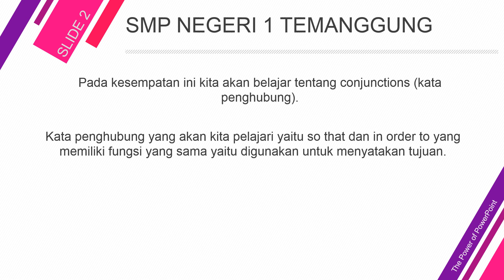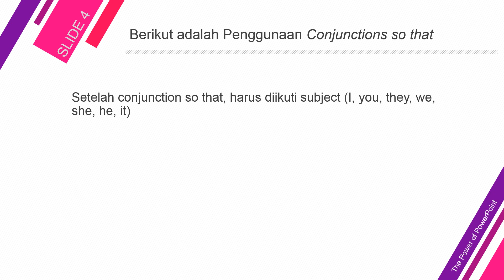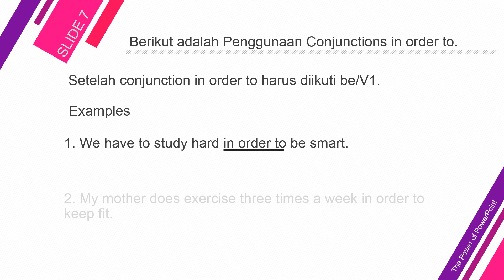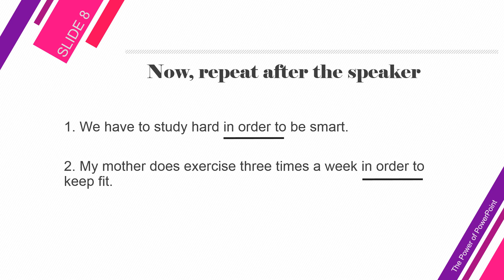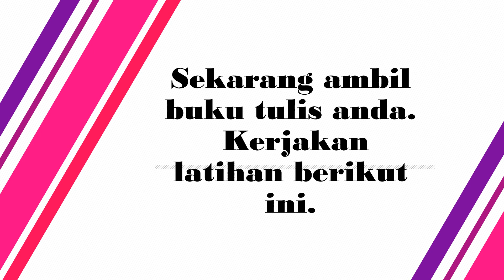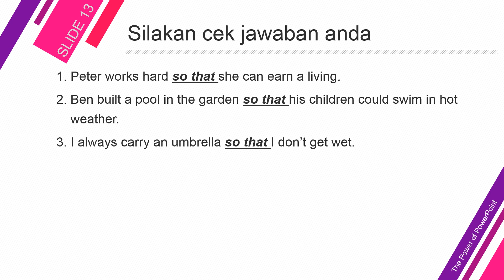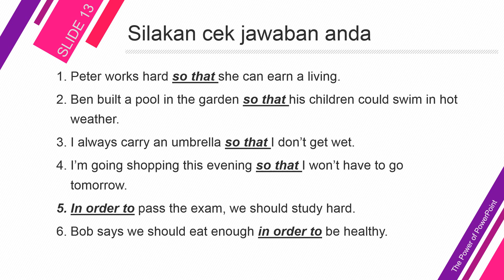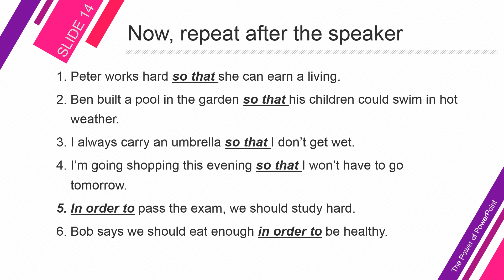CONJUNCTION "SO THAT" and "IN ORDER TO"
Video Lainnya